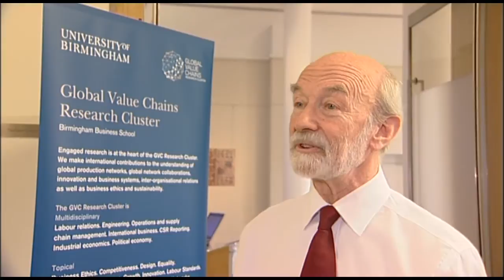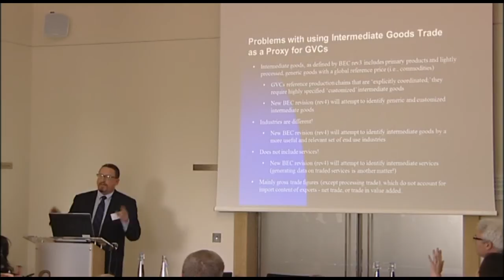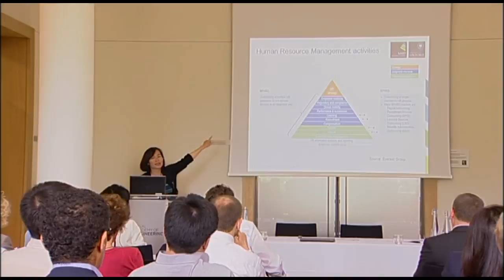Global Value Chains 'High Value Engineering' workshop | Birmingham Business School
The 3rd Global Value Chains workshop, organised by the Global Value Chain Research Cluster at the Birmingham Business School, was on 'High Value Engineering: Critical Capabilities for Advanced Manufacturing'.

A great line-up of speakers from academia and industry unpacked a number of topical issues related to recent trends in global value chains together with an insight into high value engineering.